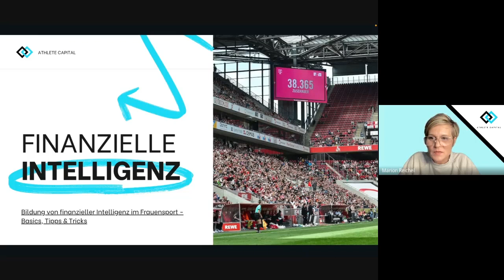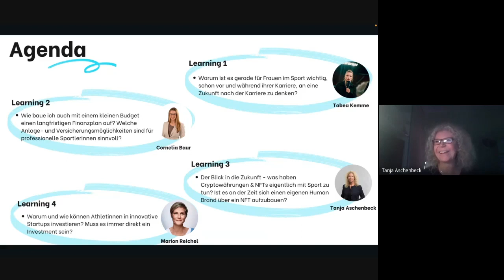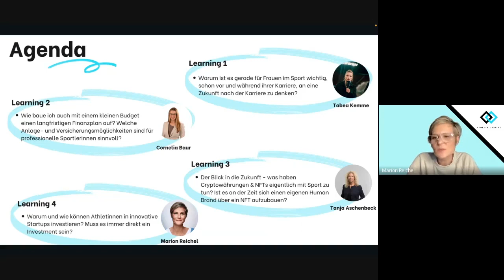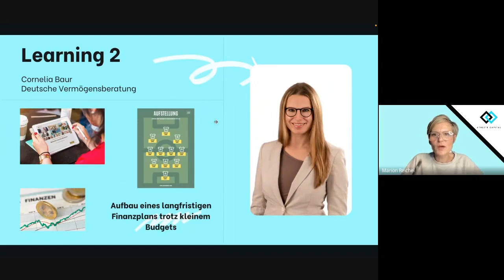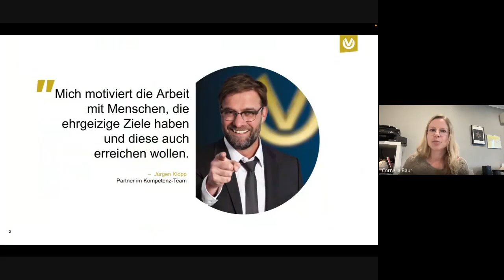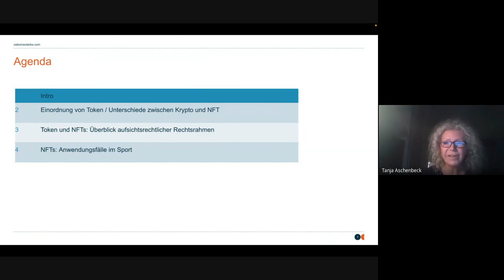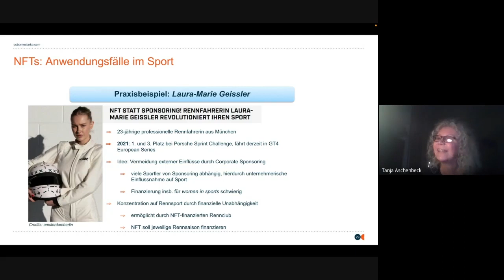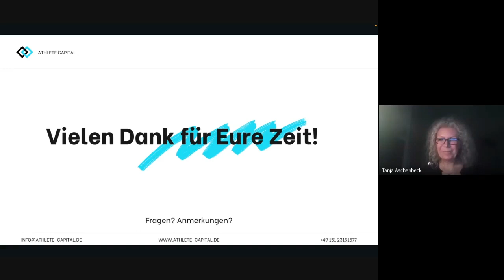Trailer - Athlete Capital Female Finance Webinar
Marion Reichel
Tabea Kemme
Tanja Aschenbeck
Cornelia Baur